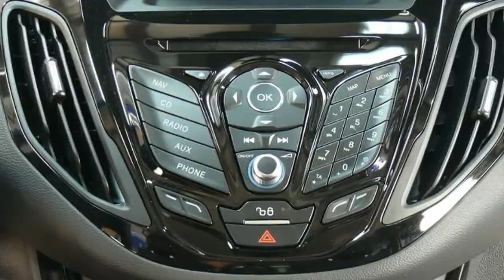Ford B Max Titanium ERJKFK2 Magnetic Grau 2015 Autohaus Wissmann